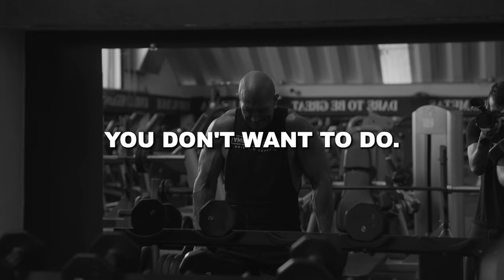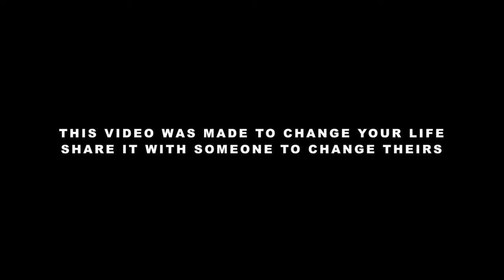WAKE UP CALL #2 // Andy Elliott